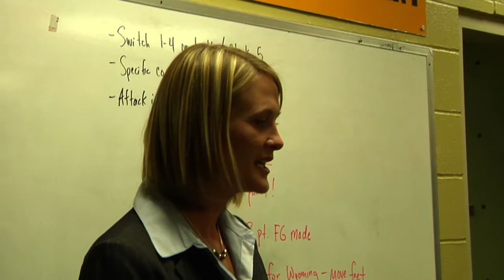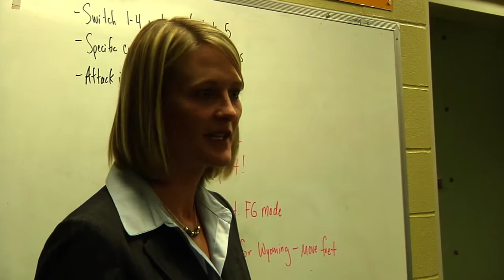Inside Colorado Women's Basketball - Wyoming